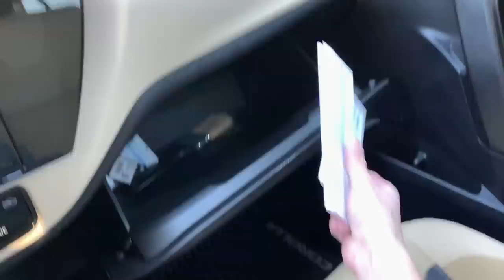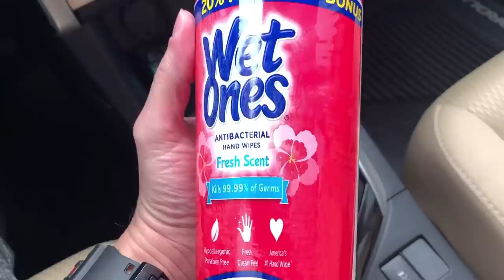WHAT'S INSIDE MY CAR? || TOYOTA COROLLA SEDAN 2019 || JAMES BARRETT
WHAT'S INSIDE MY TOYOTA COROLLA CAR 2019.

✅ Music Background

Perspective - IVAAVI [AL Release] [Copyright-safe]